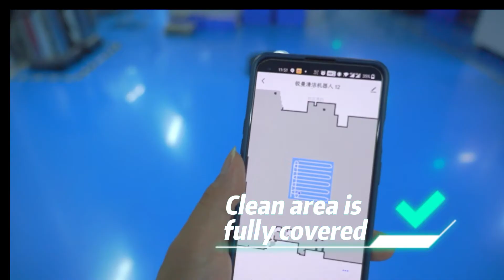Snail cleaner robot in dust-free workshop丨commercial cleaning robot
Cleaning a large place, such as a shopping mall, hotel lobby, factory ,dust-free workshop, etc., requires hiring one or more cleaners and paying for several years to keep the place clean and tidy, but buying an intelligent sweeping and mopping cleaning sweeper robot , it can be used for several years, and it also costs less than hiring a cleaner on a long-term basis, which is a better deal! !

The Reeman floor sweeper robot supports self-cleaning while performing work, which can reach 60 automatic cleanings per minute, cruising continuously for 3 hours, and automatically returns to the base station every hour for a water change; 3 cm along the wall for cleaning and "井" shape  cleaning path can completely cover the cleaning area without leaving dead ends; the laser navigation can realize automatic obstacle avoidance; when the cleaning work is completed, it will automatically return to the base station for charging, water change, and garbage disposal, completely freeing hands.

🏡𝐀𝐛𝐨𝐮𝐭 𝐔𝐬:
Reeman,Extracted from the original combination of Reeinforce (Ree) +human (man),Intends to enhance human capabilities, let robots help humans everywhere, and add infinite possibilities to life.